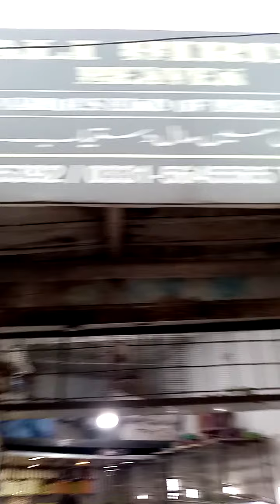College Road Rawalpindi part B, Feb 28,2021.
Rawalpindi college Road rates update 28 Feb 2021.new video birds pets cat dog parts etc.